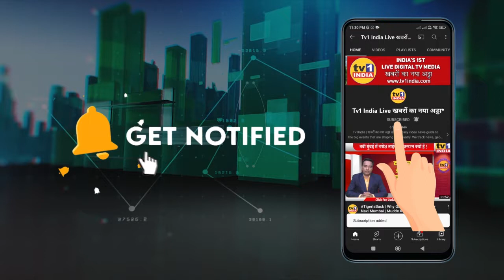MLA Ganesh Naik leads Tiranga Bike Rally in Navi Mumbai | ये है तिरंगा रैली